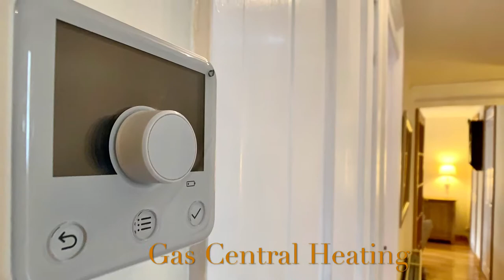Erskine. Fantastic 3-Bedroom Family Home Offering Fabulous Flexible Living.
Buckie, Erskine

**Step inside with our HD Property Video Tour** Fabulous End-Of-Terrace Family Home offering flexible living over two levels. Contemporary décor throughout, modern fitted kitchen with impressive American fridge freezer included within the sale. Beautifully landscaped garden to rear with raised sociable decking area.

HD PROPERTY VIDEO TOUR AVAILABLE
STUNNING 3 BEDROOM FAMILY HOME
SUPERBLY SPACIOUS LOUNGE / WELL-APPOINTED DINING ROOM
DOWNSTAIRS W.C. / IMMACULATE FAMILY BATHROOM
THREE DOUBLE BEDROOMS / WALK-IN WARDROBE WITHIN BEDROOM 1
MODERN FITTED KITCHEN / AMERICAN FRIDGE FREEZER INCLUDED IN SALE
EASILY MAINTAINED REAR GARDEN WITH RAISED SOCIABLE DECKING AREA
FABULOUS FLEXIBLE LIVING OVER TWO LEVELS / GREAT STORAGE SOLUTIONS
TRUE WALK IN AND START LIVING CONDITION
GAS-CENTRAL HEATING & DOUBLE-GLAZING THROUGHOUT

If you would like a free instant online valuation of your own property, please